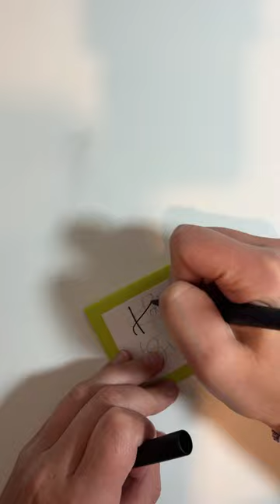Card Making ASMR 🎾